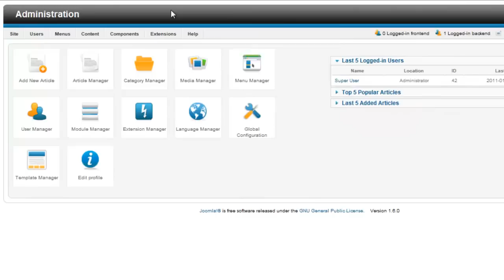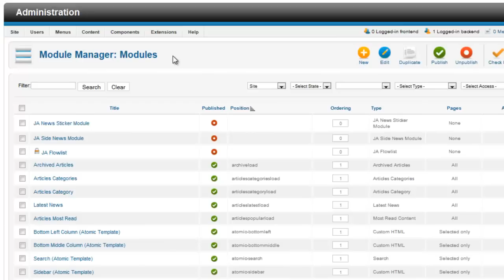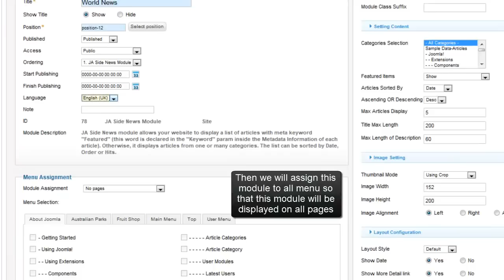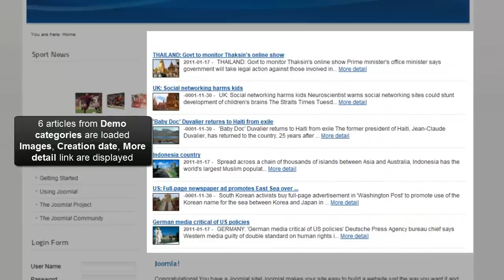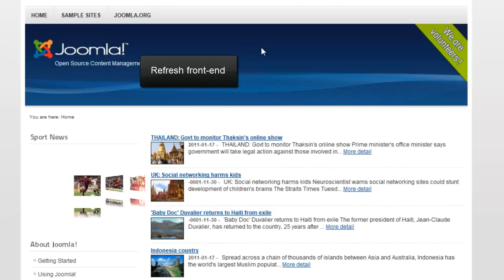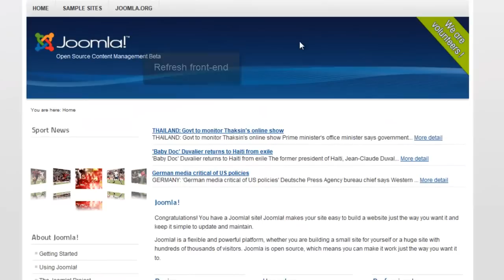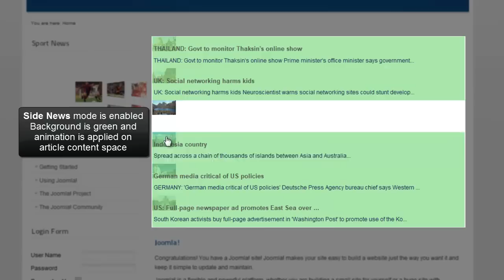Joomla 1.7 - Side News module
JA Side news Module for  Joomla 1.5 and Joomla 1.6 to display your article overview, comes with multiple config options.